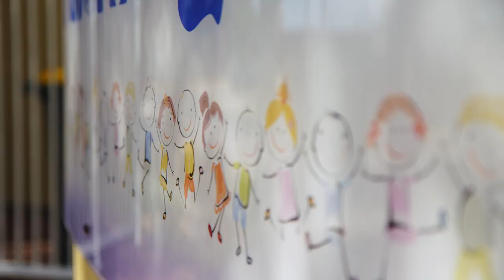Support for you and your family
Find out how parents and carers have found support at their Early Years Place.